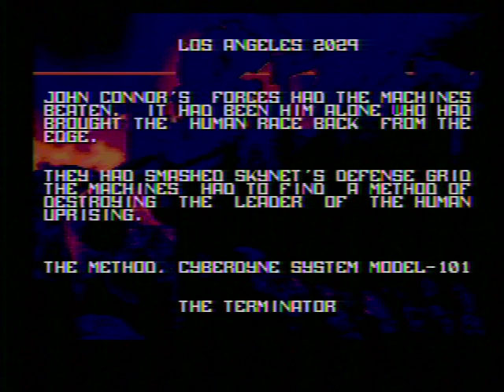The Terminator - Go Round!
"Come with me if you want to live."  I think Reese needs someone else to say this to him this time around.